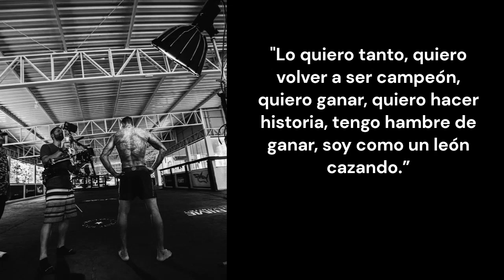CHARLES OLIVEIRA QUIERE VOLVER A SER CAMPEÓN / UFC 288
Bienvenido a Planeta MMA, este es un canal creado por Bruno Rosales donde observarás la actualidad de las MMA, noticias, entrenamientos, vlogs, entrevistas y mucho más.
*Créditos*
Los vídeos e imágenes mostrados son proporcionados de las cuentas de @charlesdobronxs